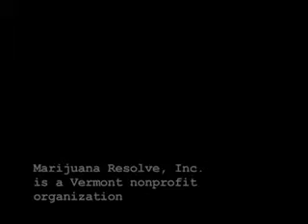Marijuana Resolve: Larry Bloch